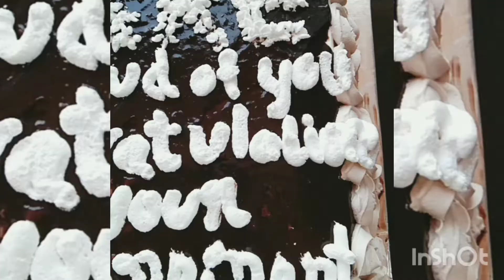Cake simple design